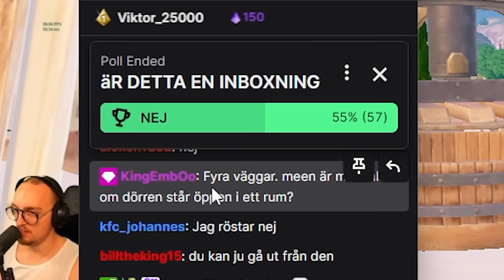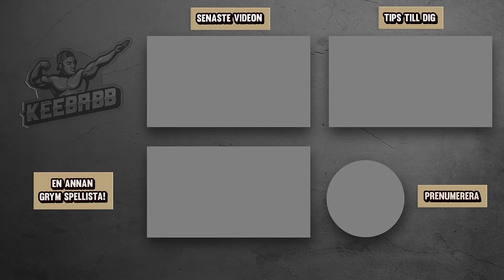KÖPER SKINS FÖR VARJE GÅNG JAG BLIR BOXAD I FORTNITE *RIP JANUARI #43*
EpicPartner Reklam för Bastard Burgers och deras nya Hall Of Fame burgare!
I dagens video köper jag skins för varje gång jag blir boxad i Fortnite. Detta är fyrtiotredje videon av min Rip Januari serie där jag kommer köpa och rippa massa vbucks under januari månad! Det är såklart Fortnite på svenska!